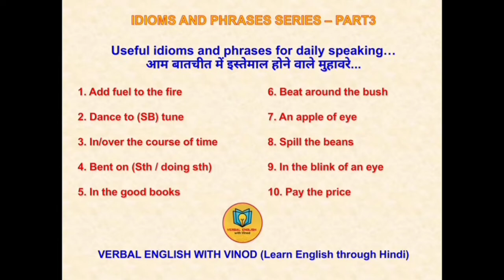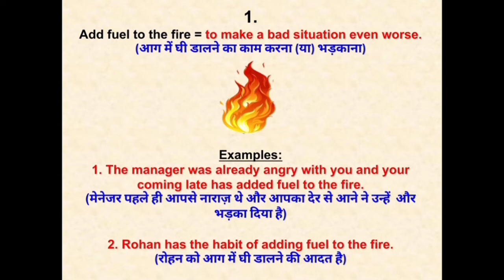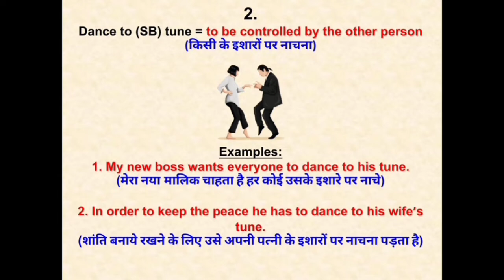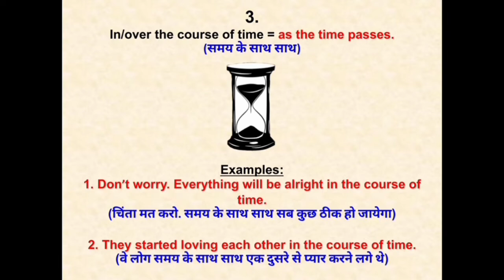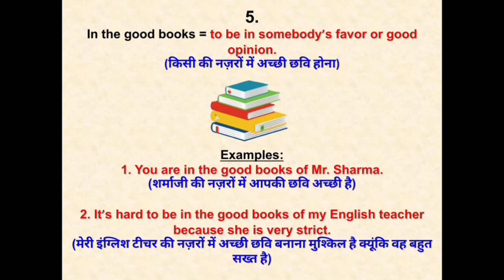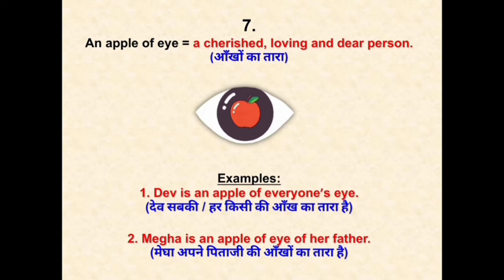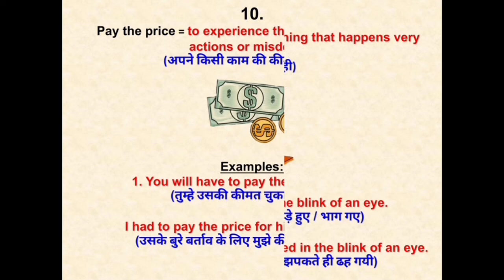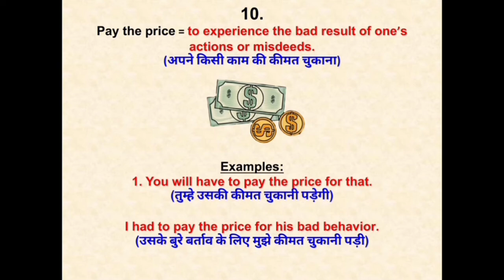Daily used Idioms and Phrases with examples in Hindi | Useful Idioms for speaking | Part - 3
Verbal English with Vinod

IDIOMS AND PHRASES:

Add fuel to the fire = to make a bad situation even worse.
(आग में घी डालने का काम करना (या) भड़काना)

Dance to (SB) tune = to be controlled by the other person
(किसी के इशारों पर नाचना)

In/over the course of time = as the time passes.
(समय के साथ साथ)

Bent on (Sth / doing sth) = to be determined to do or have something.
(किसी काम को करने पर आमादा (या) तुला होना)

In the good books = to be in somebody’s favor or good opinion.
(किसी की नज़रों में अच्छी छवि होना)

Beat around the bush = to avoid the main point in a conversation.
(घुमा फिराकर बात करना)

An apple of eye = a cherished, loving and dear person.
(आँखों का तारा)

Spill the beans = to reveal the truth about something secret or surprise.
(भेद या राज खोलना)

In the blink of an eye = for something that happens very quickly.
(पलक झपकते ही)

Pay the price = to experience the bad result of one’s actions or misdeeds.
(अपने किसी काम की कीमत चुकाना)